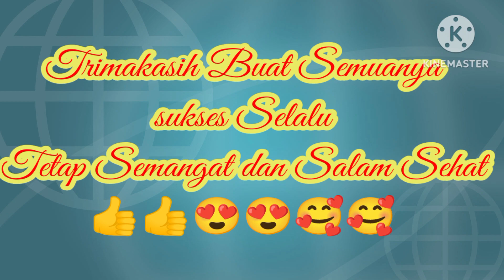GEBYAR HARI SANTRI TK MUSLIMAT NU 26 AL QODIRIYAH